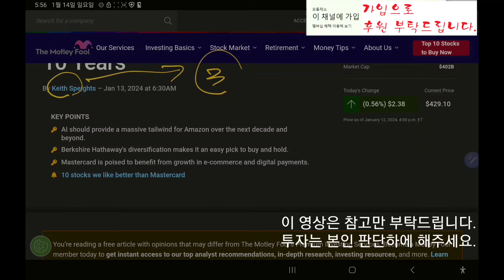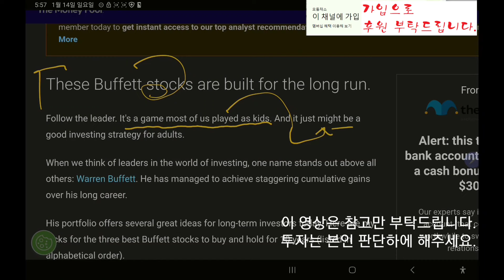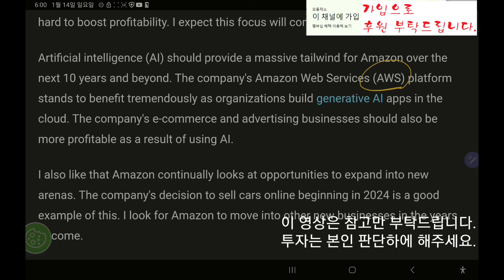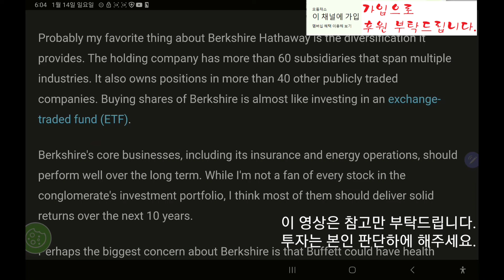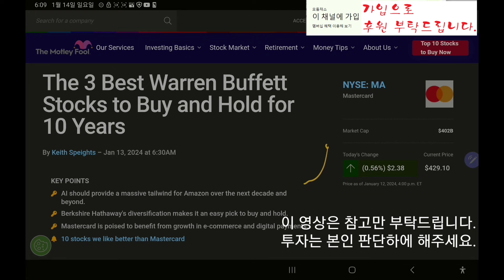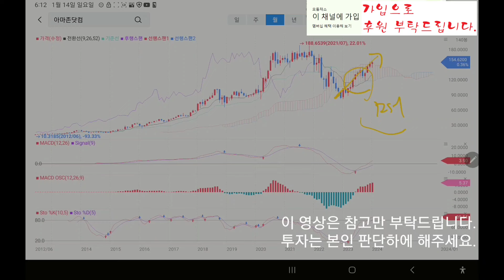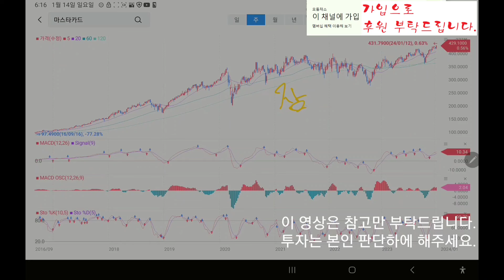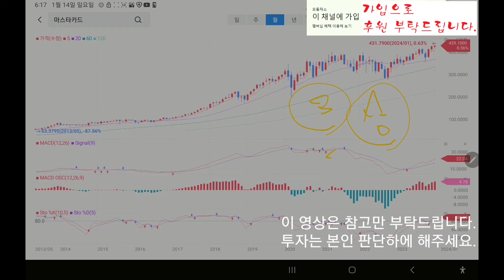워렌버핏] 10년 묻어놓을 주식 3개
워렌버핏의 매수하고 10년 holding 해야할 주식 3개에 대해 알아보았습니다.